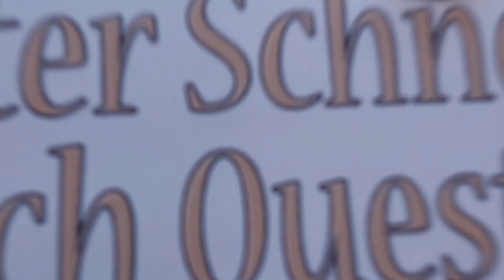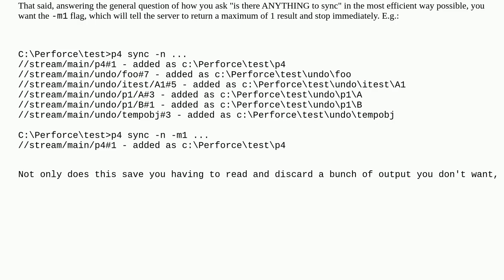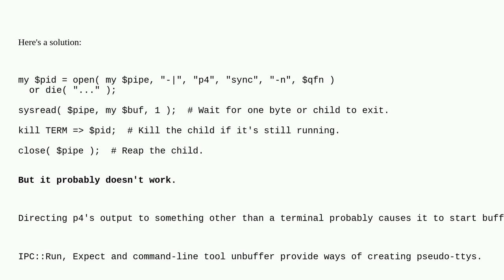Just check if any output is coming after running "p4 sync -n", and not wait for the whole output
A special thanks goes out to the community

  perforce perl